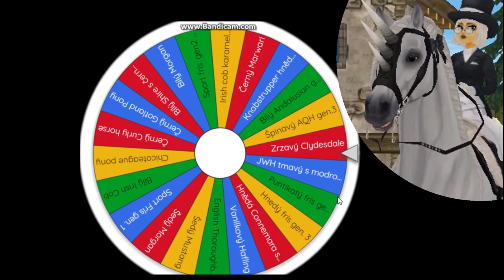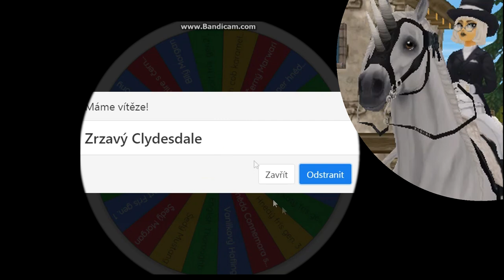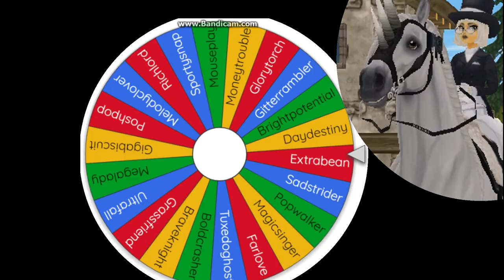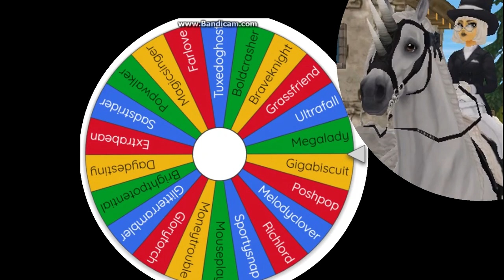STAR STABLE ~ KUPOVÁNÍ KONĚ PODLE KOLA ŠTĚSTÍ! [CZ]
REZERVACE NA SOUKROMÉ FOCENÍ A SRAZY SE MNOU - PIŠ NA INSTAGRAM